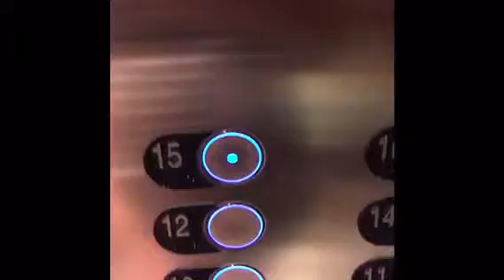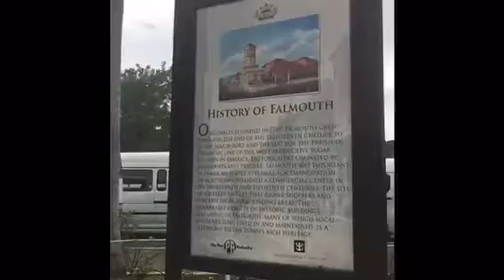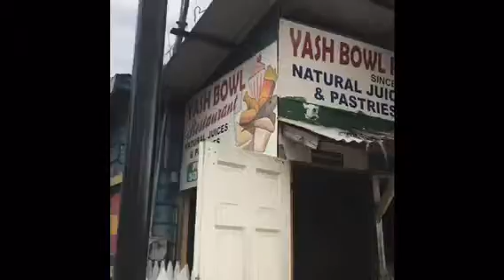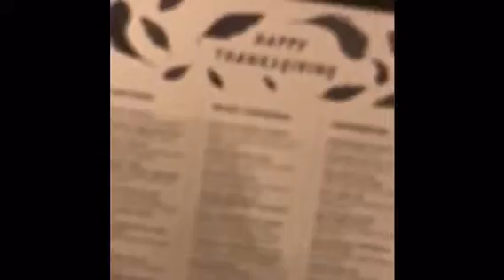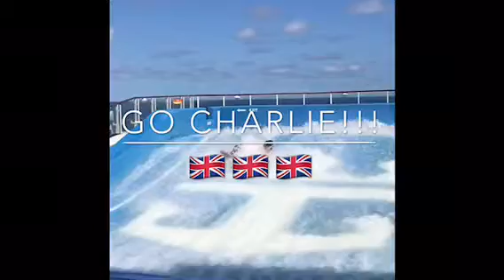THANKSGIVING CRUISE 2017!!!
Thanksgiving cruise with family and friends on the Allure of the Seas:)))
SONGS:
Malibu by Miley Cyrus
September Song by JC Cooper
Bibia Be Ye Ye by Ed Sheeran
Barcelona by Ed Sheeran